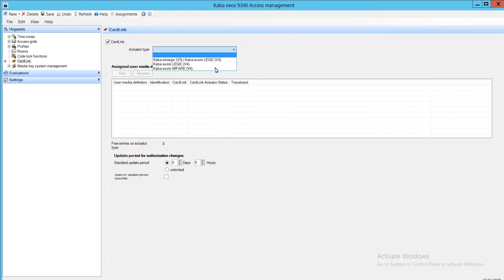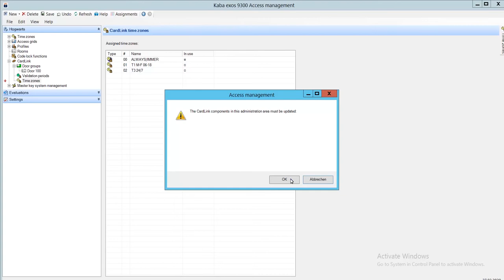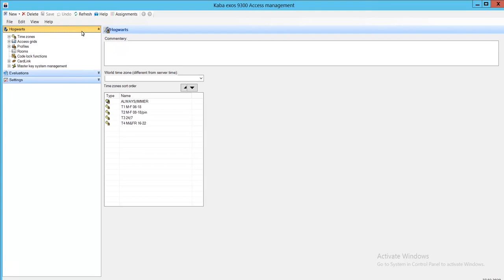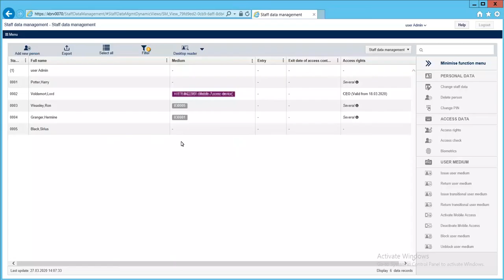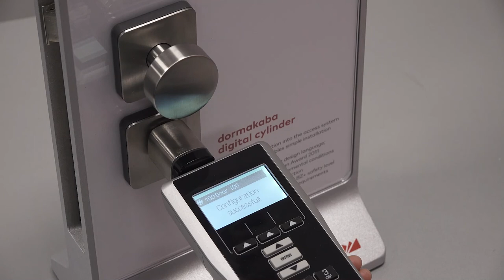CardLink konfigurieren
Dieses Video zeigt Ihnen, wie Sie CardLink konfigurieren.